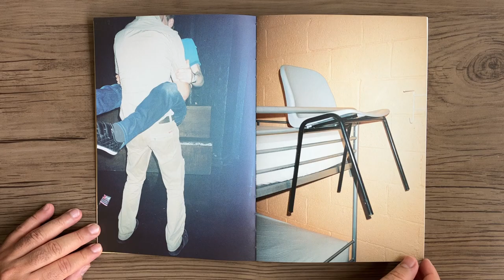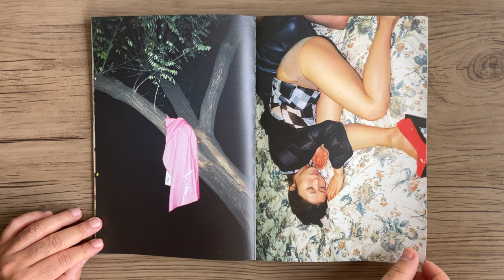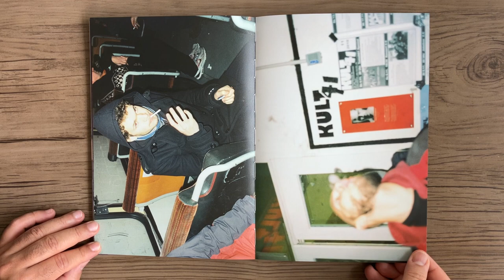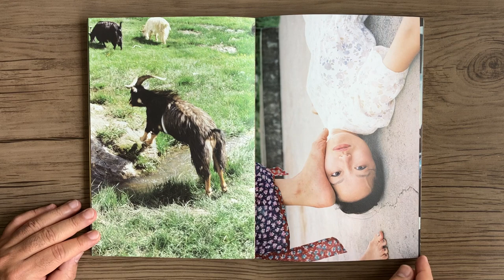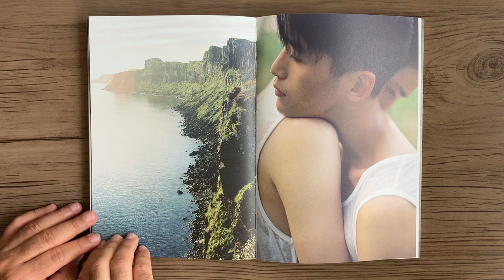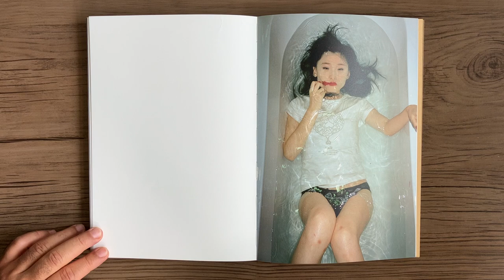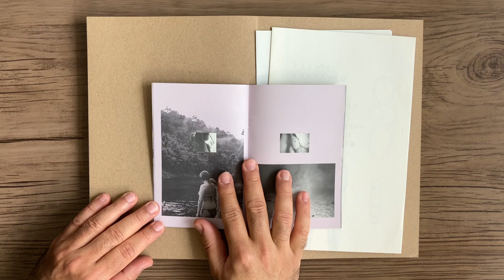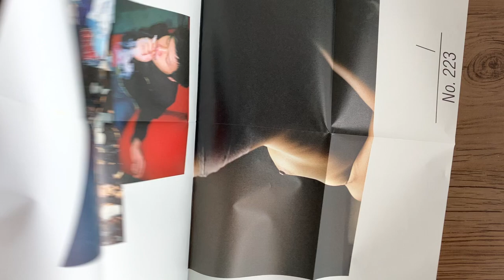LIN ZHIPENG No 223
LIN ZHIPENG - No. 223 - Taiwan: Revolution-Star Publishing and Creation Co.Ltd., 2012.

Lin Zhipeng é uma figura importante da nova fotografia chinesa que surgiu na última década, popularizando seu trabalho originalmente por meio de mídias sociais e outras plataformas online, bem como seus zines autopublicados. O trabalho de Lin passou a refletir e definir um certo zeitgeist da geração pós-anos 80 e 90 da juventude chinesa não convencional. Em meio a uma sociedade tradicional conservadora e muitas vezes fechada e fundo cultural, as fotografias de Lin atuam como um diário coletivo não tão privado de uma geração jovem que deseja escapar das pressões de uma sociedade de alto risco e jogar dentro de seus limites. Flores desbotadas emaranhadas com tons de pele, uma miríade de padrões misturados com uma ambigüidade emocional de amor e caos, fantasia e erotismo. As obras de 223 estão saturadas de um suave senso de despreocupação, uma inocência lúdica e um certo otimismo em meio a um estilo de vida hedonista indo contra os prazeres esperados e as armadilhas do sonho da classe média.
Nomeando-se “No. 223” após o personagem policial no filme Chungking Express de Wong Kar-Wai, Lin Zhipeng também adota um senso de atmosfera poética e sonhadora do diretor de Hong Kong, bem como a solidão e o mistério de muitos dos personagens de seu filme. Trabalhando com inspirações de nomes como Guy Bourdin, Wolfgang Tillmans e Juergen Teller, Lin Zhipeng oferece seu ponto de vista sobre um espírito e uma cultura jovem alternativos em um contexto cultural muitas vezes conservador da China. Suas fotografias espontâneas retratam uma geração jovem que se entrega ao amor e à vida, oscilando entre o júbilo e a profunda melancolia, a sexualidade lúdica e muitas vezes apenas a simples necessidade humana de ser amado em uma sociedade indiferente e em constante mudança.

Lin Zhipeng is a leading figure of new Chinese photography emerging in the last decade, popularizing his work originally via social media and other online platforms as well as his self-published zines. Lin’s work has come to reflect and define a certain zeitgeist of the post-80’s and 90’s generation of non-mainstream Chinese youth. Amidst an otherwise conservative and often closed traditional society and cultural background, Lin’s photographs act as a collective not-so-private diary of a young generation wishing to escape the pressures from a high-stakes society and play within its limits. Faded flowers tangled with flesh tones, myriad patterns mixing with an emotional ambiguity of both love and chaos, fantasy and eroticism. 223’s works are saturated with a soft sense of carefreeness, a playful innocence, and a certain optimism amidst a hedonist lifestyle going against the expected pleasures and entrapments of the middle class dream.
Naming himself “No. 223” after the police character in Wong Kar-Wai’s movie Chungking Express, Lin Zhipeng also adopts a sense of the Hong Kong director’s poetic and dreamy atmosphere as well as the loneliness and mystery of many of his film’s characters. Working from inspirations of the likes of Guy Bourdin, Wolfgang Tillmans, and Juergen Teller, Lin Zhipeng offers his point of view on an alternative youth spirit and culture in an often conservatively Chinese cultural context. His spontaneous photographs portray a young generation who indulge in love and life, oscillating between jubilation and deep melancholy, playful sexuality and often just the simple human need to be loved in an otherwise indifferent and ever-changing society.